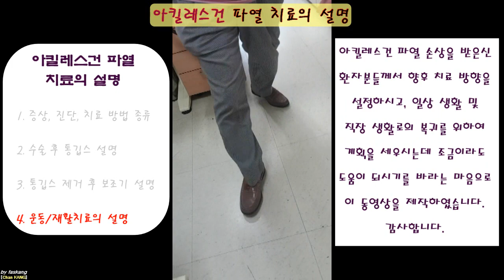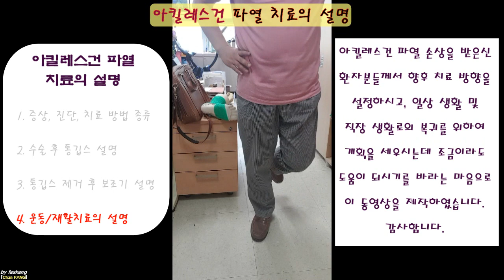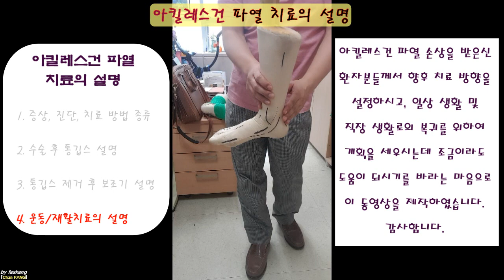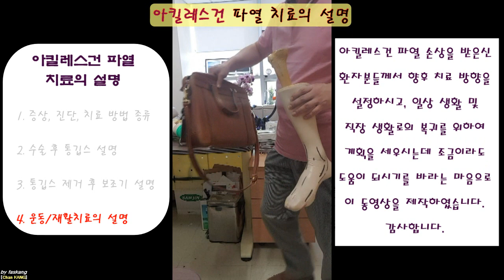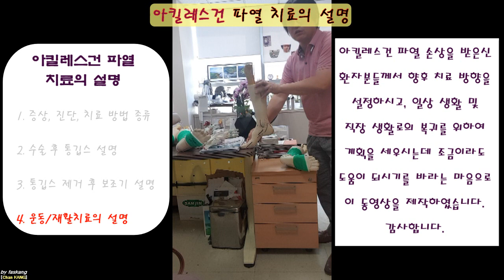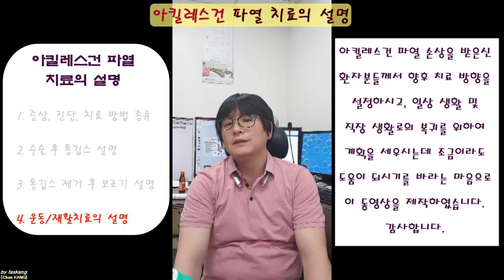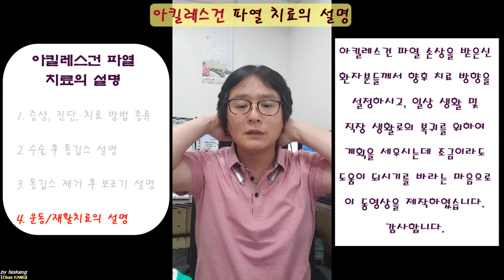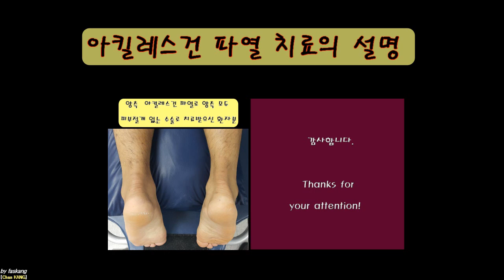180.(환자용.아킬레스건 파열의 치료 1~4) 4 운동치료/재활치료. Exercise & Rehabilitation for Achilles rupture(4/4) [강찬.충남대]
아킬레스건 파열로 치료를 앞두고 있거나 치료 중인 환자분들께 아래의 내용들을 설명드리기 위하여 이 동영상을 제작하였습니다.

1. 증상, 진단, 치료방법의 종류(비수술적 치료, 수술적 치료, 수술적치료의 종류)
2. 수술 후 통깁스 치료에 대한 설명
3. 통깁스 제거 후 보조기 착용에 대한 설명
4. 운동치료 및 재활치료에 대한 설명

        이렇게 4개로 나누어 짧막짧막하게 동영상을 제작하였습니다.

      모쪼록, 환자분들께서 의사선생님들과 치료 방향을 논의하고, 치료 중 생활이 계획을 세우시는데 조금이라도 도움이 되시기를 바라겠습니다.

감사합니다.

Chan KANG
Orthopaedic Surgery

★ 본 영상 속의 환자 증례 사진은 비영리적 온라인 교육 목적으로 무료배포해도 됨을 환자분께 허락받았습니다. 그렇기 때문에 추가적인 동의없이 광고첨부 또는 유료배포 등을 통한 상업적 용도로 재사용하는 것은 법적문제가 됨을 미리 밝힙니다.